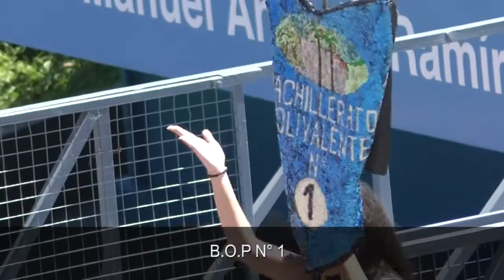B O P N° 1 Prueba piloto en el Anfiteatro Manuel Antonio Ramírez